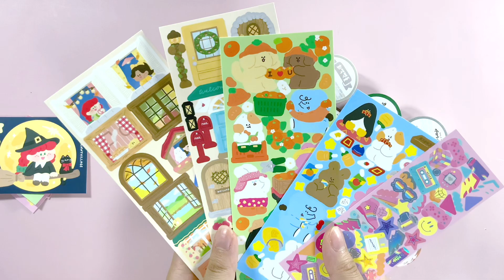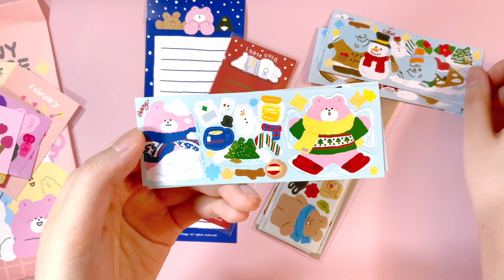Jenny Village Korean Stationery Haul | Aesthetic Cute Kawaii Stickers | Unboxing ASMR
Today, I brought Jenny Village haul! Jenny Village is known for its background washi tapes but they also have some cute stickers too!  Let's unbox with me quietly in an ASMR style with soft music :)